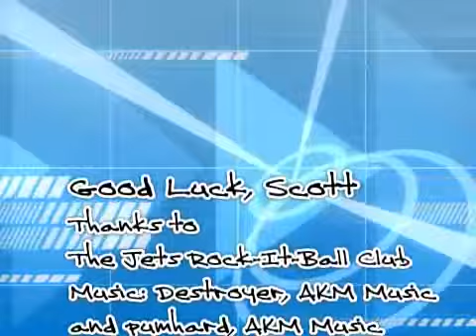ScottSnowdonv2PrepInterview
Short interview with the Typhoons' Scott Snowdon as he prepares for the v2 Youth World Cup